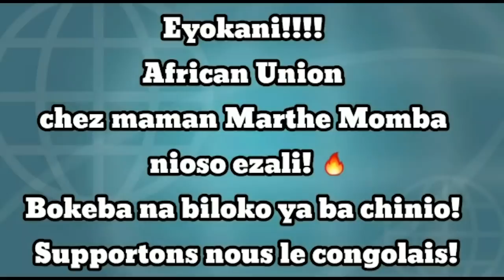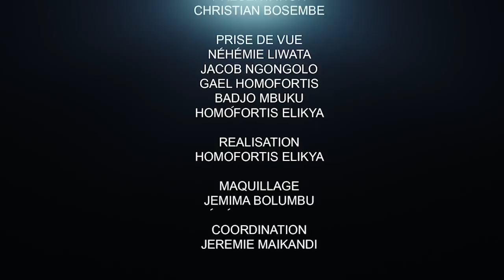CRITIK INFO 20.08.2021 FAUSSE POLÉMIQUE: LA VÉRITÉ EST AILLEURS !